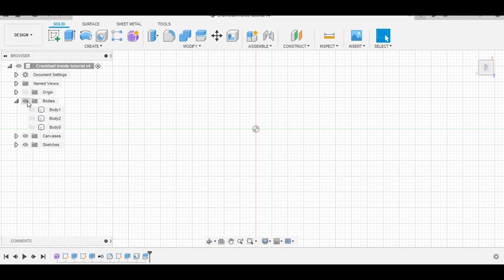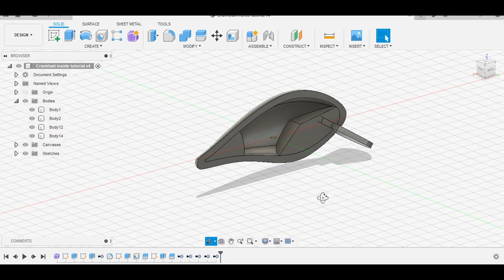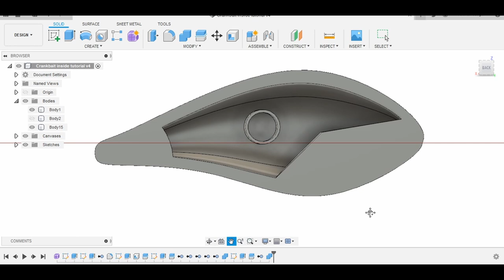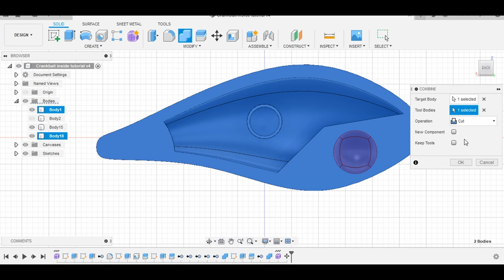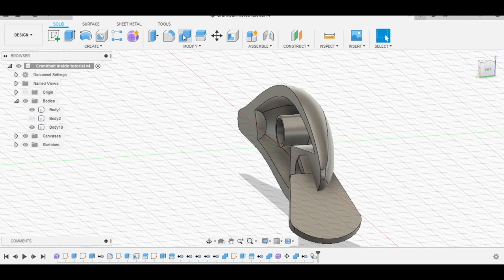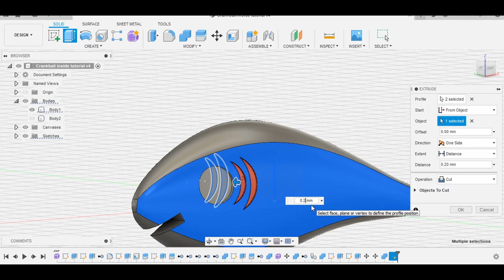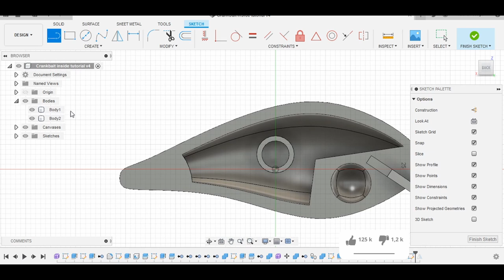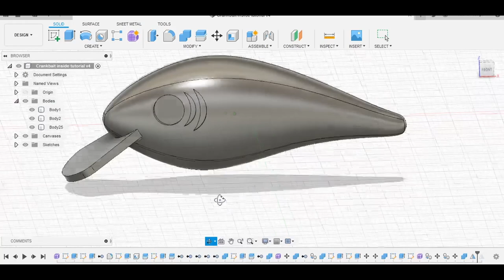Design the inside of your fishing lures with Fusion360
In this video I show you an easy way to design the inside of your fishing lures with Fusion360. This method is perfect if you want to make a bait made out of two halves.

This is only an educational video. I used the 30 days test version to create this video.